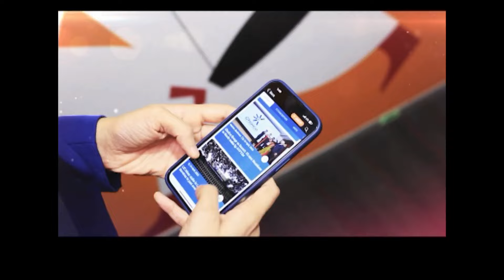Brazil's Wetlands On Fire, Tenfold Jump From Record High | Brazil News | N18G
At an estimated tenfold jump, Brazil's Pantanal wetlands are witnessing the worst fire since 2020. The biome that hosts diverse fauna received less rainfall last year making it vulnerable to extreme heat & fires

n18oc_business